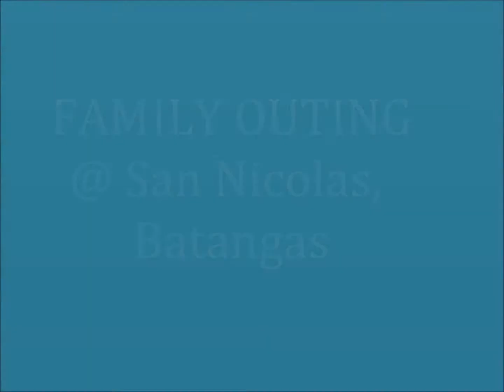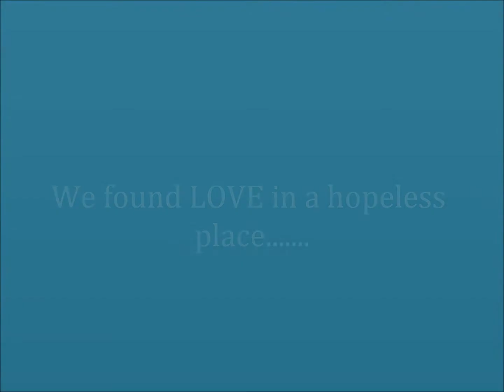2012 Summer Outing with Family & Friends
Pala-Pala Beach Resort
San Nicolas, Batangas